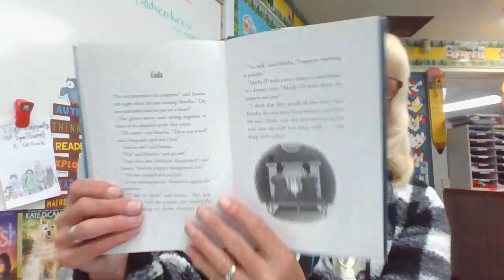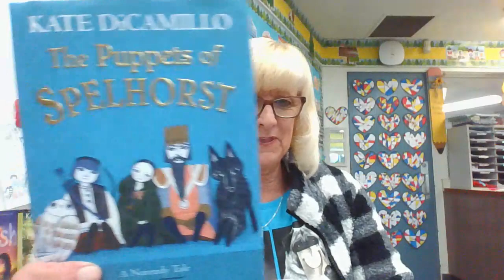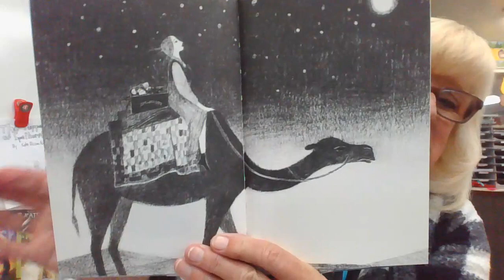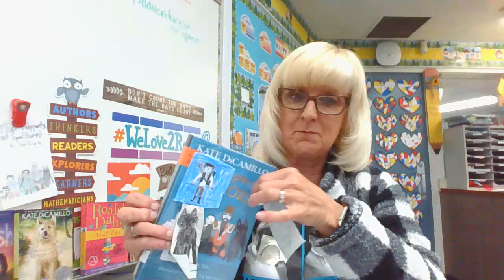The Ending of Puppets of Spelhorst: Coda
I am sad this fabulous fairy tale is over, I can't wait for the next in the Norendy Series by Kate DiCamillo.